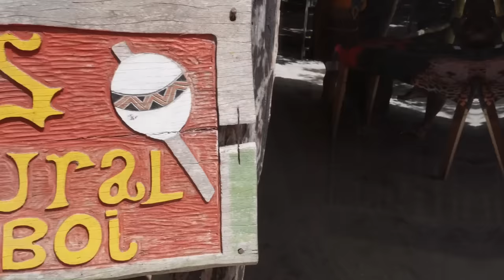Alex Poatan Pereira I Incredible experience at the Indigenous Pataxó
Alex Poatan Pereira visiting the PATAXO in Bahia and bringing back the UFC Belt to the Pataxó Reservation.